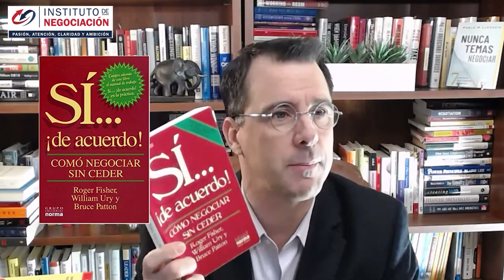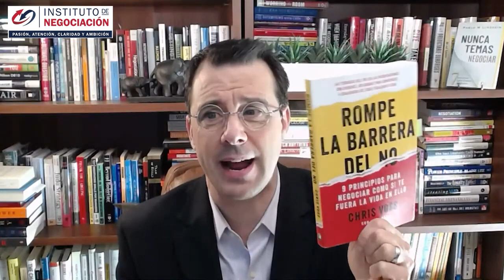Los 10 Mejores LIBROS Sobre NEGOCIACIÓN Y Resolución De Conflictos 📚🤝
👉🏻 El destacado experto internacional en negociación, Pablo M. Linzoain, muestra Los 10 Mejores LIBROS Sobre NEGOCIACIÓN Y Resolución De Conflictos 📚🤝

Libros para aprender a negociar

Obtene tu copia de mi libro